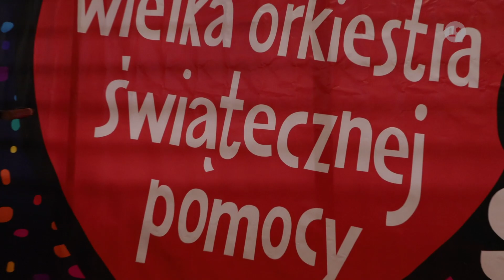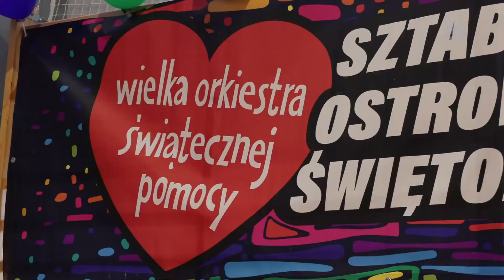Pierwsi wolontariusze już w sztabie | LOKALNA.TV